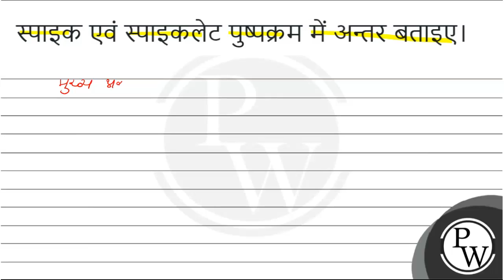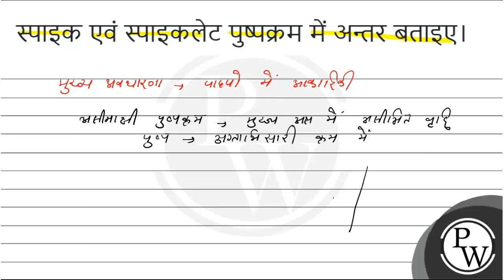स्पाइक एवं स्पाइकलेट पुष्पक्रम में अन्तर बताइए।